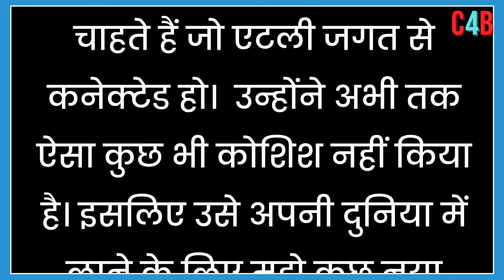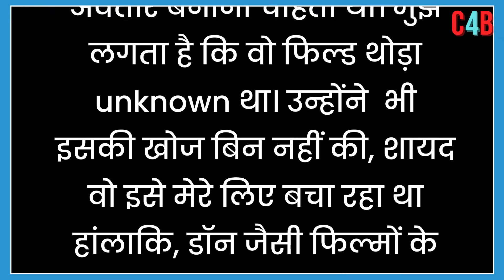Atlee Wanted To Make this Kind of Film With Shahrukh Khan !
Atlee Initially Wanted To Make A Romantic Film With Shah Rukh Khan